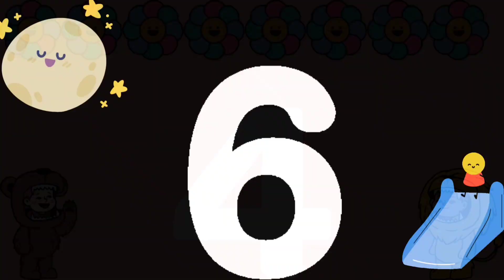Number Counting | Counting in 2s | Multiplication | Timestable | Multiples of 2 | Multiply by 2